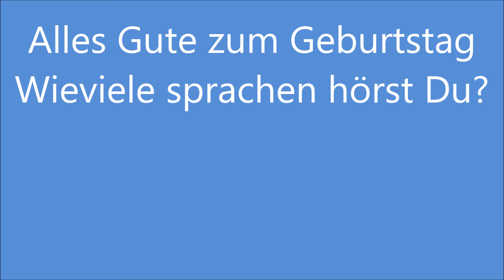crazy Birthday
crazy birthday von Max locco